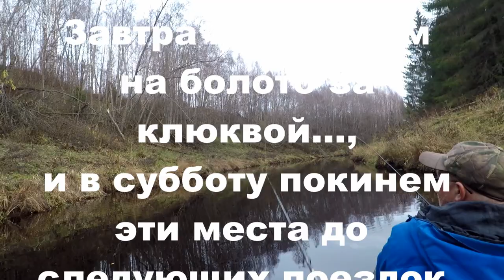Сезон 2021 закрыли. Рыбалка на спиннинг на щуку.14.10.2021.По Неленьге до Подволочья.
Решили завершить рыбалку на реке проходом от Часовеньской до Подволочья. Ловим на спиннинг. Вода большая, через камни проходим легко, но вот появились и новые завалы. Щука на спиннинг ловиться не хотела. С погодой повезло, ни дождя, ни ветра. А во второй половине дня и солнышко погрело. Отдых получился не плохой. Неленьгу теперь уже в следующем году посетим. Завтра за клюквой сходим и всё!